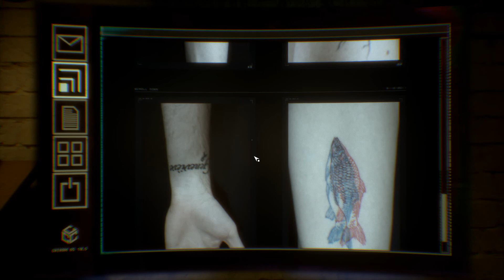Прохождение Observer #3 Тату салон